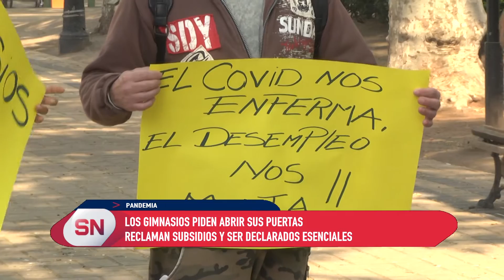Los gimnasios piden abrir sus puertas. Reclaman subsidios y ser declarados esenciales.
SOSTIENEN QUE CON PROTOCOLOS NO SON ÁMBITOS DE CONTAGIO
PIDEN SUBSIDIOS Y SER DECLARADOS ESENCIALES

La asociación que los nuclea se convocó frente al palacio municipal para solicitar que en la nueva etapa del aislamiento, les permitan retomar sus actividades. Insisten en remarcar que hasta aquí han cumplimentado todas y cada una de las disposiciones de protocolo y que no han tenido casos de contagios de coronavirus